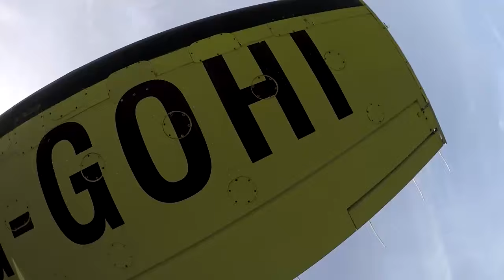Dee Mason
Dee's Skydive at Skydive Headcorn filmed by Chad Smith of the Freefall Photographers